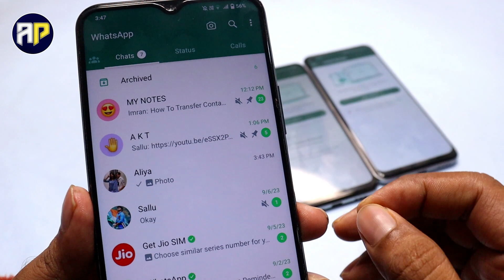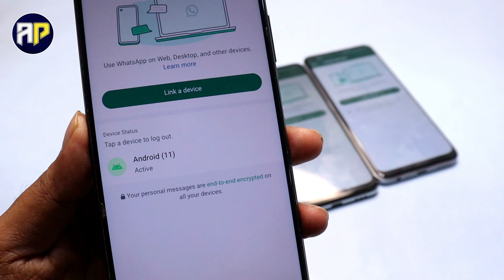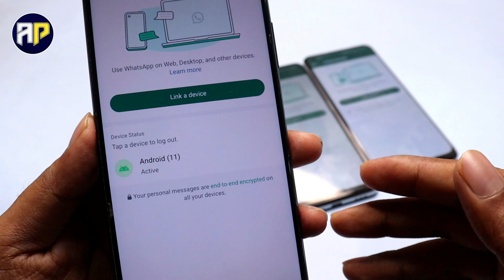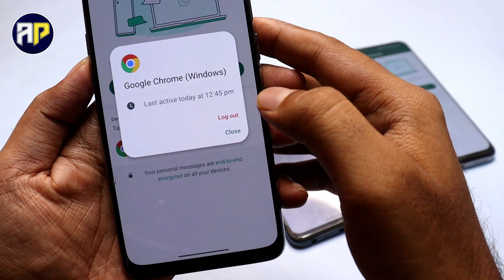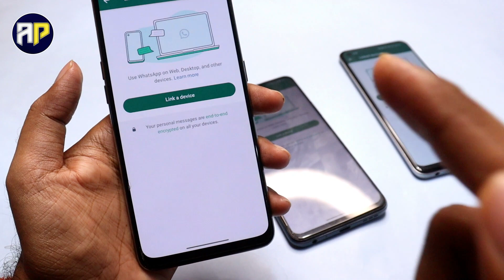Whatsapp Hack Hai Ya Nahi Kaise Pata Kare 2023 | WhatsApp Hack Hua Hai Kaise Pata Chalega 2023